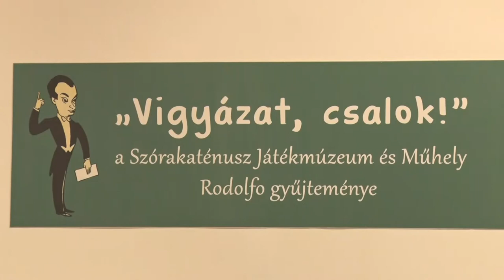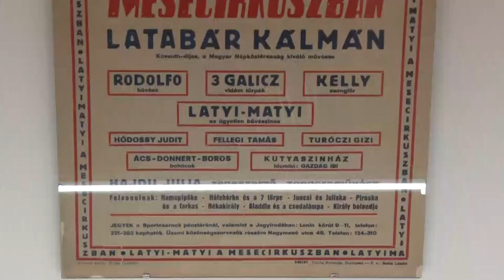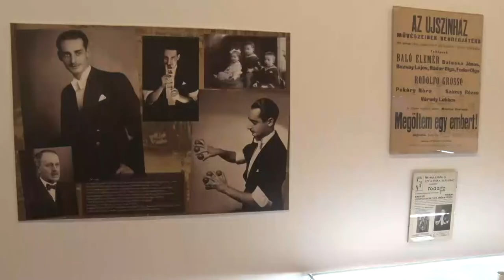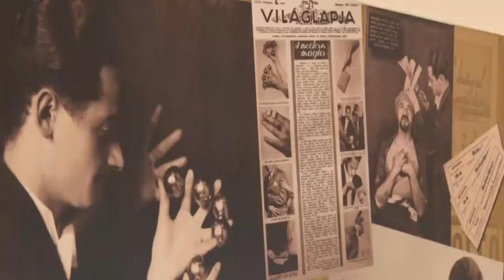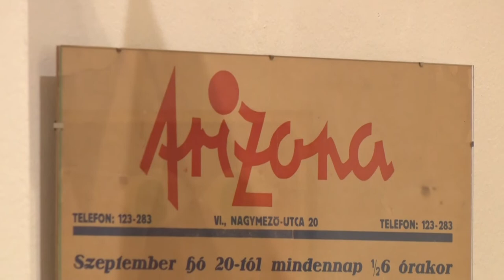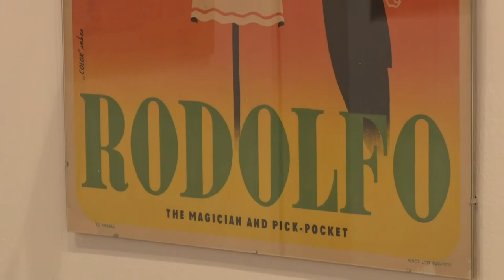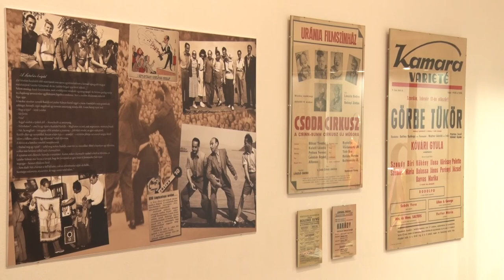Vigyázat, csalok! - Rodolfo-kiállítás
Megnyílt a “Vigyázat, csalok!” című Rodolfo-kiállítás Szekszárdon a Wosisnky Mór Megyei Múzeumban.  A világhírű magyar bűvész munkásságát bemutató tárlatot december 11-ig tekinthetik meg az odalátogatók.